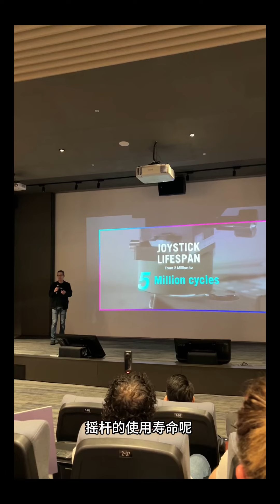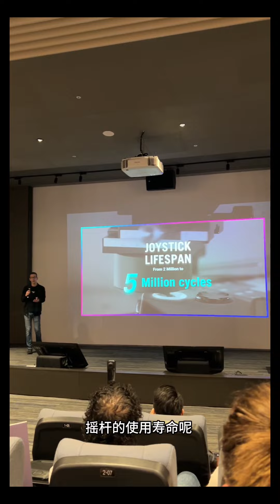ASUS ROG Ally X快速上手！全方位升级的黑武士！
全新ROG Ally X快速上手！🕹️

这次真的大加强，除了处理器几乎全面优化，上一代很多痛点都改了，ASUS这回主打一个听劝🔥

而且还有全新黑色，电竞感更强烈了！

至于更多细节就来一起看看吧！